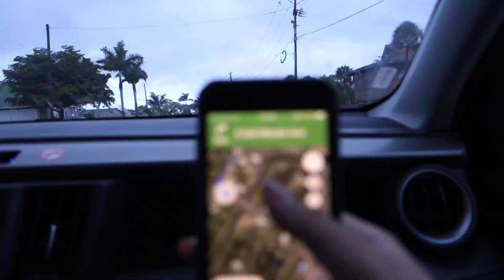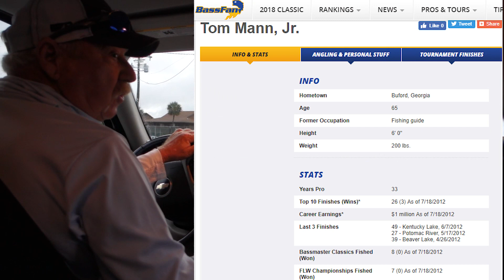The MOST UNIQUE FISH in LAKE OKEECHOBEE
to start catching MORE FISH NOW!

Another day battling wind! This time on one of the most legendary lakes in the world, Lake Okeechobee! Although the wind got in the way of perfect audio, once again, hopefully you guys can bear with me and enjoy this video as Tina catches one of the most unique fish I have ever seen! It is simply amazing that the fish has grown this big the way it is. Just another reason to love fishing, you never know what to expect! This was a tough day by any standard, and none of it was the guide's “fault”. But I was a little surprised at the lack of communication between us throughout the day. It just wasn’t what I expected that’s all. Still an enjoyable day and one of the most memorable experiences I’ve had with Tina on the water! Now she’s got a PB to beat 💪🏼

Piscifun Braided Line (ALL sizes)

Piscifun Perseus Baitcasters (One Model)

Piscifun Torrent Baitcasters (One Model)

Piscifun Venom Spinning Reels (1000)

Piscifun Honor Spinning Reels (HR20)

Seaguar Red Label Fluoro Leader (10, 12, 15, 20lb)

(Slowly but surely, the Ned Rig) paired with Z Man TRD